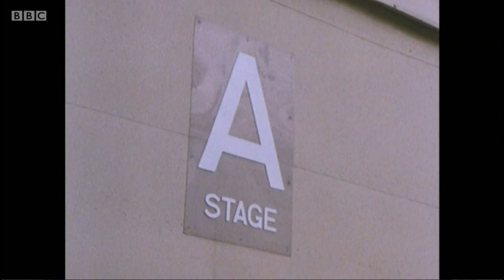Adam and the Ants - True Originals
Adam and the Ants section from "The 80's - Music's Greatest Decade?" October 2021